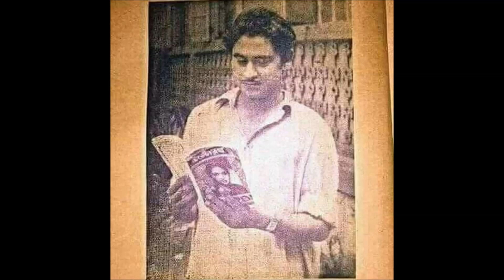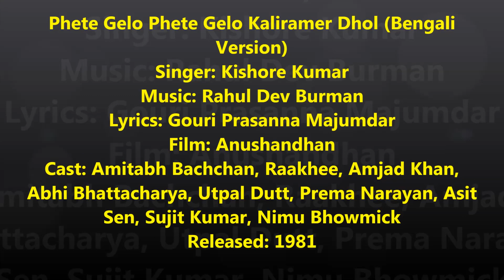Kaliram Ka Dhol(Hindi/Bengali)| Kishore | Barsaat Ki Ek Raat | RD Burman | A Bakshi/Gauriprasanna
Kaliram Ka Dhol / Hari Bol Hari Bol
Singer: Kishore Kumar
Lyrics: Anand Bakshi(Hindi) / Gauriprasanna Mazumder (Bengali)
Movie: Barsaat Ki Ek Raat / Anusandhan
Cast: Amitabh Bachchan, Rakhee, Amjad Khan, Utpal Dutt, Asit Sen, Prema Narayan
Released: 1981
Directed and Produced by Shakti Samanta
Written by Shaktipada Rajguru
Based on the Bengali novel Anushandhan by Shaktipada Rajguru

4 August 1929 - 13 October 1987